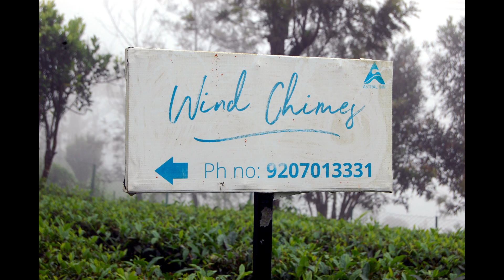2 Days of Coffee in Vagamon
Some beautiful moments with my family